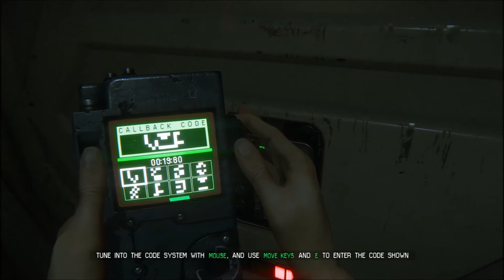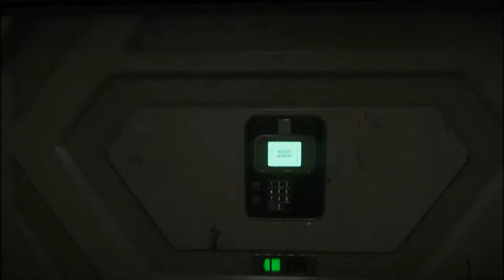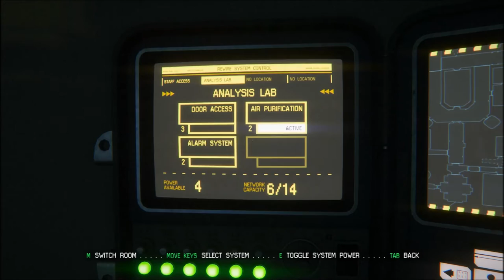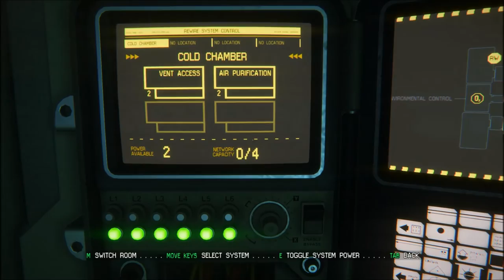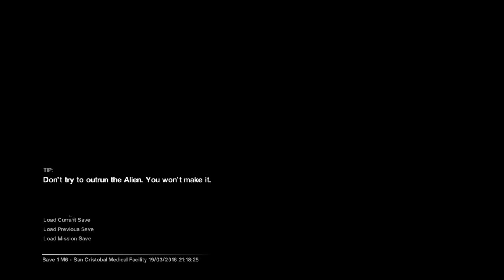Medical | Alien Isolation #6 [NIGHTMARE]